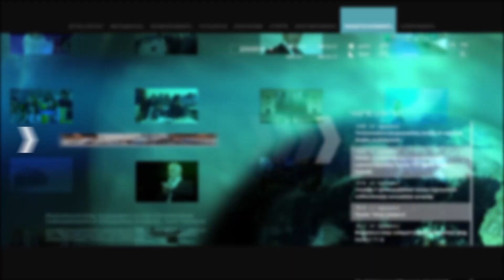Շատ դժգոհ եմ այսօրվա դատական նիստից. Արսեն Բաբայան